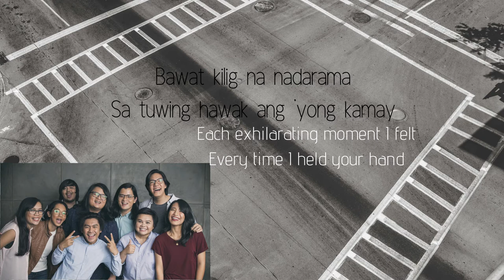Ben&Ben - Kathang isip (Imagination) (FIL/ENG) lyrics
Third video! I'm proud of myself haha there's so many nice OPM that I want to do, but can't due to personal happenings in laifu.

I hope I can go far with this channel :)

I translated the lyrics from Filipino to English, so I'm sorry if the translation is a bit funky.

Please note that some translations are literal and some are from what the phrase or lyric would mean or is trying to say.